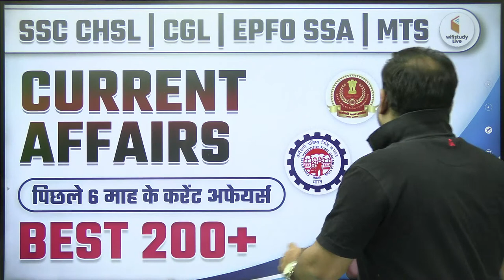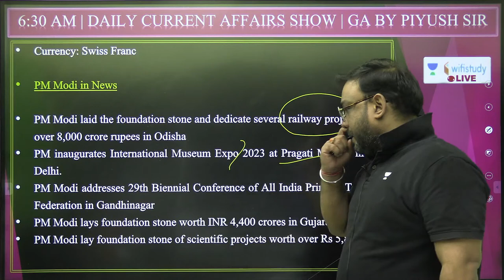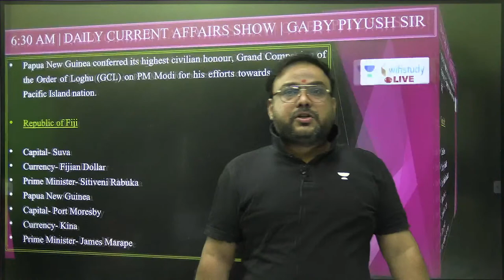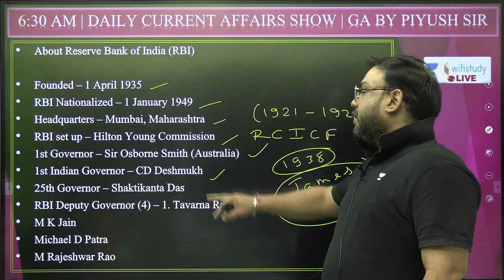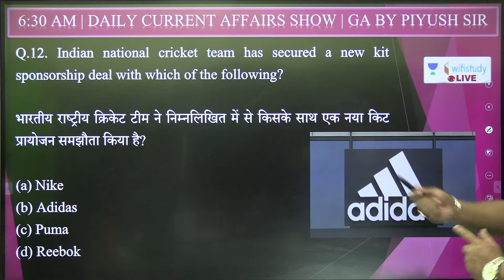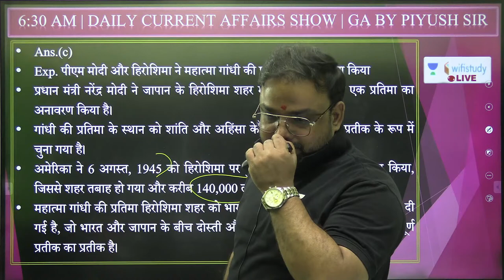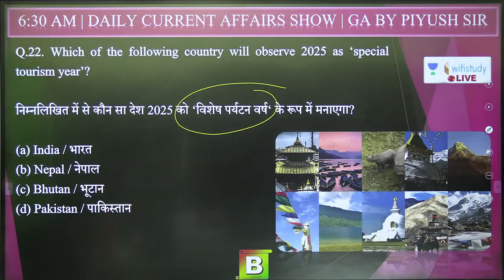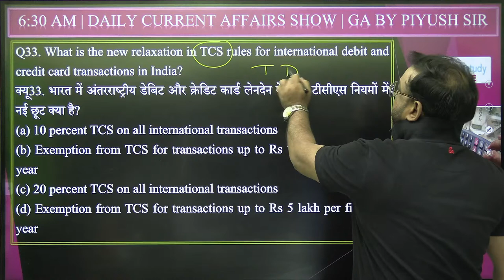Current Affairs 2023 | Current Affairs Today | 24th May 2023 | Daily Current Affairs by Piyush Sir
Current Affairs 2023 | 24th May 2023 Current Affairs Today | Daily Current Affairs by Piyush Sir | Current Affairs Wifistudy Live | Current Affairs May 2023 | Piyush Sir Current Affairs 2023 | Piyush Sir Current Affairs Today

Batch Course से संबंधित सवालों के लिए सम्पर्क करें 636,695,0726

SSC MTS से संबंधित सवालों के लिए 636,695,0726 पर WhatsApp करे या दिए गए गूगल फॉर्म में अपनी Exam Date और Doubts जरूर भेजे

In this video, we'll be looking at the latest Current Affairs topics for the day, including Politics, Business, Sports and International news.

Live Classes Schedule (Mon-Sat) from 8th May

✿ Morning Shows:
06:30 AM - Current Affairs Show by Piyush Sir
07:45 AM - The Vocab Show by Sanjeev Sir
08:00 AM - The Editorial Show by Aditya Sir

✿ Railway ALP/Technician/RPF:
09:00 AM - General Awareness by Rohit Sir
10:00 AM - Maths by Ashish Sir
10:30 AM - Reasoning by Sonal Ma'am

✿ EPFO SSA:
10:00 AM - English by Aditya Sir
11:00 AM -  Reasoning by Mandeep Sir
12:00 PM - Maths by Sandeep Dixit Sir

✿ SSC CHSL Classes:
11:00 AM - English by Sanjeev Sir
12:00 PM - Maths by Akash Sir
01:00 PM - Reasoning by Hitesh Sir
02:00 PM - GK by Rohit Sir

✿ IBPS PO/Clerk Foundation Batch:
03:00 PM - English by Aditya Sir
04:00 PM - Reasoning by Mandeep Sir
05:00 PM - Maths by Sandeep Dixit Sir

✿ IBPS RRB PO/Clerk:
06:00 PM - Reasoning by Mandeep Sir
07:00 PM - Maths by Sandeep Dixit Sir

✿ SSC MTS Classes:
06:00 PM - English by Sanjeev Sir
06:30 PM - Reasoning by Hitesh Sir
07:00 PM - Maths by Akash Sir
07:30 PM - GK by Sandeep Sir

✿ Geography Series for All Exam:
07:00 PM - Geography by Vishwajeet Sir

✿ SSC CGL Free Foundation Batch:
08:00 PM - Reasoning by Hitesh Sir
09:00 PM - Maths by Aakash Sir
10:00 PM - GK by Sandeep Sir
11:00 PM - English by Sanjeev Sir

✿ Static GK Special:
11:45 PM - Static GK Tricks by Sandeep Sir

✿ Static GK Special:
12:00 AM - Static GK by Sandeep Sir